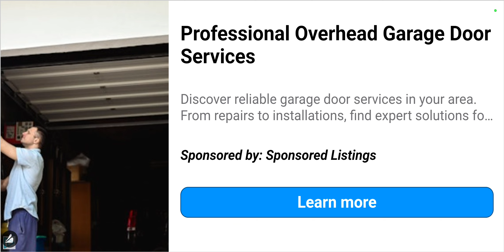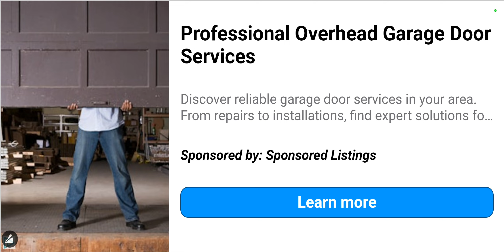jewellry store robbery and new car!